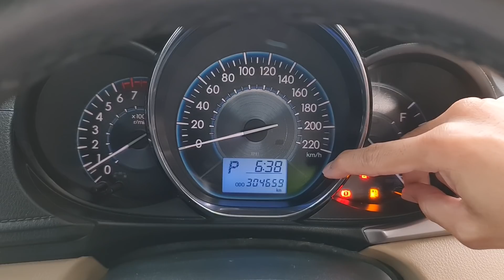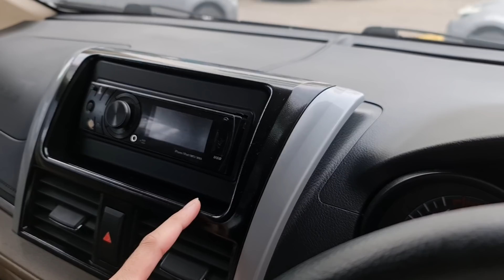In Depth Tour Toyota Limo A/T [XP150] (2015) - Indonesia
Minat bisa kontak ke 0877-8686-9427